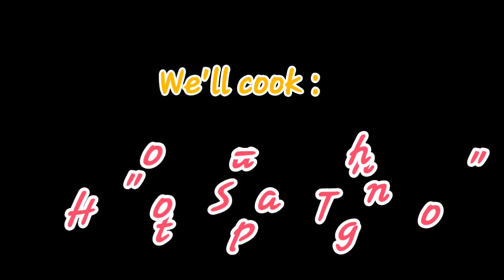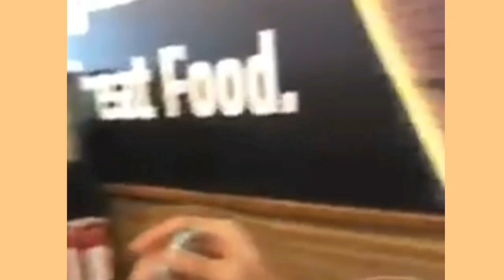Vlog 8 /Cooking Session with Daisy & Dhel/Hot -SoupTanghon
The video were taken last 2018 during my vacation. When we hang-out to one of the best restaurant in Cebu City.

Person appears in this are Dhel and Daisy one of my closiest friend and among in  wakanda siblings.